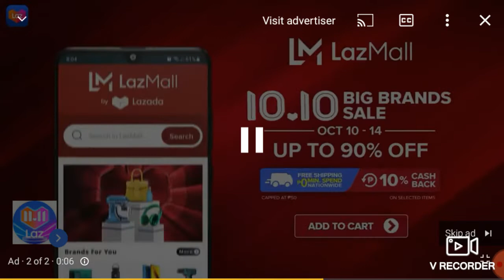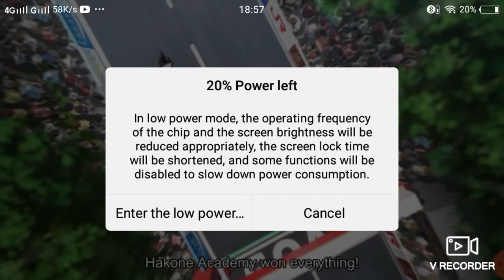yowamushi pidal puso ang panalo😍